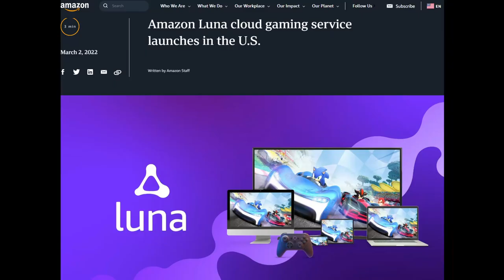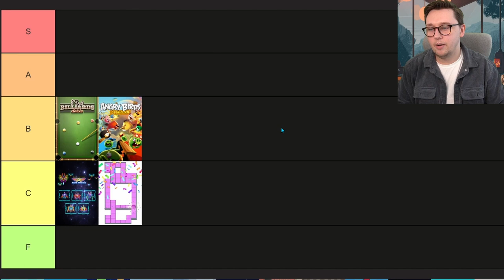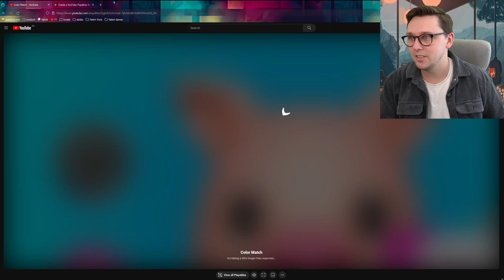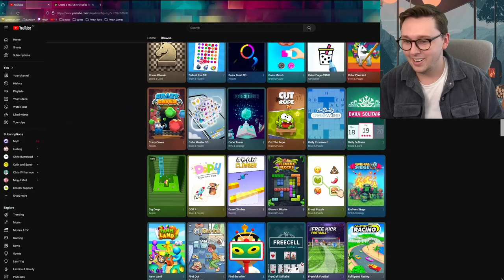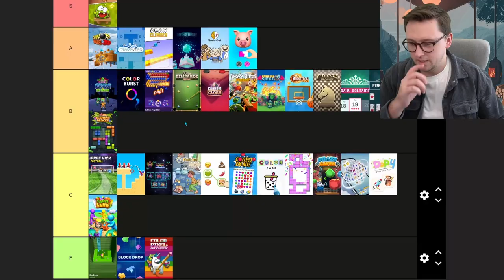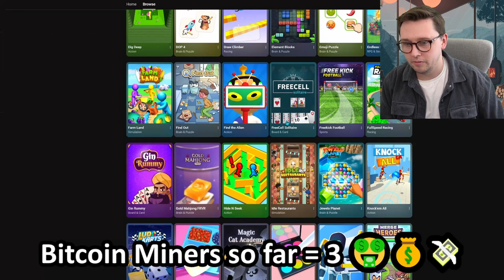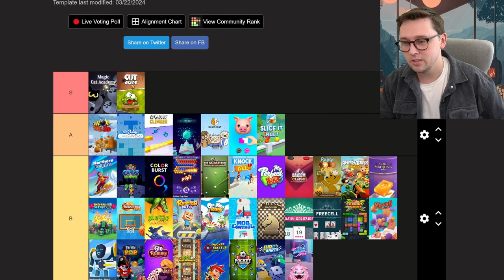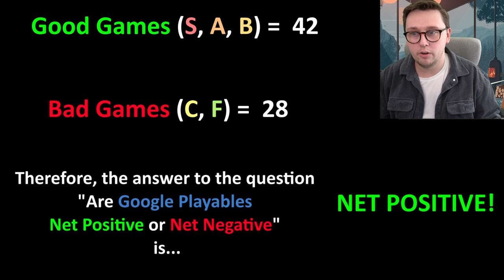I Speedranked Every Youtube Playables Game to Answer This Question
LINK TO EVERYTHING ► link.space/@nateluke

Chapters:
0:00 - Intro
2:21 - 8 Ball Billiards Classic
4:48 - Angry Birds: Showdown
6:59 - Block Drop
7:58 - Brain Out
9:49 - Bubble Pop Star
10:19 - Cannon Balls 3D
11:31 - Carrom Clash
13:21 - Color Burst 3D
14:22 - Color Match
15:45 - Color Pixel Art
16:31 - Color Page ASMR
17:19 - BRAIN BREAK (You Must Subscribe If You Read This)
17:26 - Cut The Rope
19:34 - Dig Deep
20:25 - DOP 4
21:22 - Draw Climber
23:06 - Emoji Puzzle
25:11 - Farm Land
26:09 - Full Speed Racing
26:54 - Find The Alien
28:25 - Hide N Seek
29:14 - Jewels Planet
29:44 - Knock 'Em All
30:54 - Lunch Box Ready
31:37 - Magic Cat Academy
33:15 - Mechangelion - Robot Fighting
34:01 - Merge Master
34:45 - Mob Control
35:39 - My Perfect Hotel
36:34 - Northern Heights
37:31 - Om Nom Run
37:58 - Rainy Boba Cafe
38:43 - Retro Drift
39:16 - Scooter Xtreme
40:01 - Slice It All!
40:52 - Stack Bounce
41:46 - Stealth Master
42:53 - Tall Man Run
44:05 - Today's Hurdle
44:38 - Zoo: Happy Animals
45:24 - Outro

Edited & thumbnailed by: NateLuke